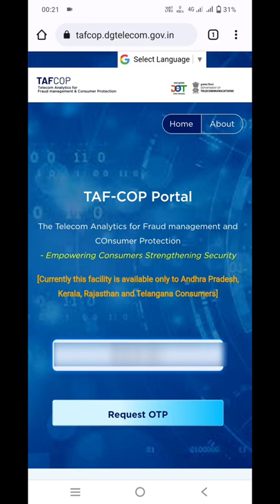This trick can save you